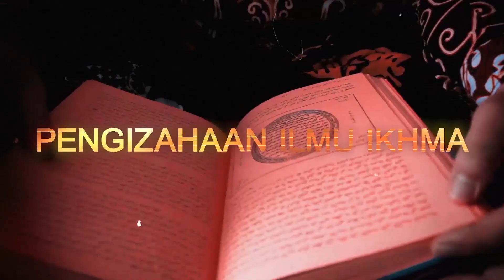ILMU PENGASIHAN AMPUH! SIAPAPUN BISA MENGAMALKAN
TAWASSUL KHUSUS ILMU INI :

• BII-RIDHO LILLAAHI TA’ALA ILLAAHI ANTA MAKSHUUDI WA RIDHOKA MATHLUUBII ATINII MAHABBATAKA WA MA’RIFATAKA WA UFFAWIDU AMRII ILLAALLOOH … AL-FATIHAH 1X

• ILLAHADROTI NABIYYIL MUSTHOFA SAYYIDINA MUHAMMADIN RASULILLAHI SHALALLAHU’ALAIHI WASSALAM WA ALLA ALIIHI WA ASHABIHI WA AZWAJIHI WA AULADIHI WA DZURRIYATIHI WA AHLI BAITI WA ATBI’IHI…AL-FATIHAH 1x

• WA ILLAHADROTI JAMI’I SHOHAABATI RASULILLAHI SHALALLAHU’ALAIHI WASSALLAM KHUSUSSON SAYYIDINA ABU BAKRI SHIDIQ WA SAYYIDINA UMAR WA SAYYIDINA UTSMAN WA SAYYIDINA ALI WA TOLHATA WA SA’DIN WA SA’IDIN WA ABDIR ROHMAN IBNI AUFIN WA ABI UBAYDA IBNIL JAHROH WA ZUBAYR IBNIL AWAM WA USULIHIM WA FURU’IHIM WA AHLI BAITIHIM…AL-FATIHAH 1X

• KHUSUSSON ILLAHADROTI JAMI’IL WALIYULLOH WA JAMI’IL NABIYULLAH KHUSUSSON MIN RUUHI WASILATUL FATIHA ILLA QUTUB ROBBANI WA ARIFUS SHOMADANI WA KHUSSUSON SAYYIDINA SYEIKH MUHYIDIN ABDUL QODIR AL-JAELANI RADHIYALLAHU ANHU WA KHUSUSSON SYEKH ABU HASSAN ASY-SYADZILY… AL-FATIHAH 1X

• WA KHUSUSSON LII-SHOHIBIL IJAZAH MAN AJAZANI HADZAL ASMA’I ILAL MUNTAHA MINAL MASYA’IKHI WAL ULAMA’I AINAMA KANU MIN MASYARIQIL ARDI WA MAGHORIBIHA BARRIHA WA BAHRIHA WA BILADIHA WA JIBALIHA WA AUDIYA’IHA WA KHUSSUSON AL MUALLIM AL USTADZ AHMAD WA USTADZ MUNAWAR ELHASANY WA KHUSUSSON AL MUJIZ KI SUKMA WIJAYA AL HIKMAH...AL-FATIHAH 1X

• WA ILAA ARWAHI JAMI’I MASYAIKHINA WA MU’ALLIMINA WA USTADZINA WA JAMI’I SADATINA ASH-SUFFIYATIL MUHAQQIQINA WAL ULAMA’IL AMILINA AINAMA KANU MIN MASYARIQIL ARDHI ILAA MAGHORIBIHA FII BARRIHA WA BAHRIHA INNALLAHA YU’LA DAROZATAHUM FIL JANNATI WA’AN YU’IDA ALAINA MIN BAROKATIHIM WA ASRORIHIM WA ULUMIHIM FIDDINI WADDUNYA WAL AKHIROH... AL-FATIHAH 1X

✅ urusan asmara,cinta
✅ Urusan karir
✅ Rejeki

kami membuka kesempatan selebar-lebarnya bagi siapa saja yang ingin bergabung menjadi keluarga besar Padepokan Sukma Wijaya al hikmah, untuk lebih mengenal dunia supranatural , spiritual dan keghaiban.

Selain itu kami pun juga menjual parfum atau minyak wangi asli dari madinah dan yaman.

Tiada gading yang tak retak. Jika ada salah kata kami mohon maaf yang sebesar-besarnya.

BUKA PUASA NYA LAMA BANGET BRO? KA’BAH NYA KAN DI ARAB! BUKA PUASANYA IKUTI ARAB DONG...